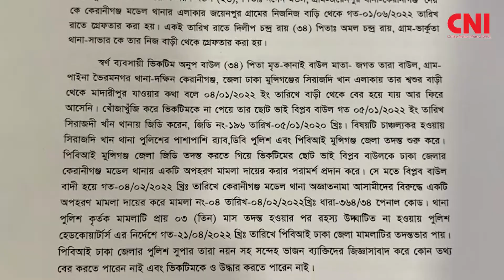১৬ ফুট মাটির নিচে স্বর্ণ ব্যবসায়ীর লাশ পুঁতে রেখেছিলো